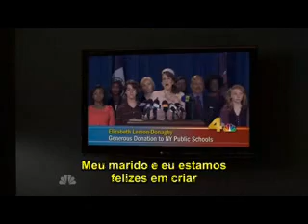Jack e Liz casados? (Legendado)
Estava demorando... ahusihoau